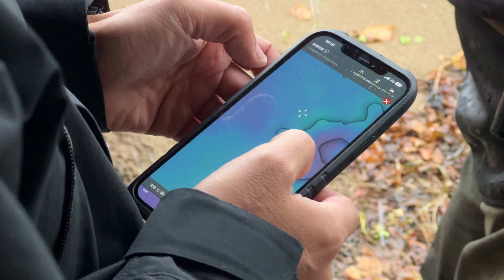【S.I.D.E. / Side Effects】第6回リサーチ・レポート（江差町・鴎島, 2023年11月）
Side Effects
中井氏が研究を続けている、音楽家のデーヴィッド・チュードアが発案した、《Island Eye Island Ear》は、チュードアが E.A.T.のサポートを得ながら中谷芙二子らと1970年半ばから10年以上取り組んだプロジェクトで、孤島をまるごと楽器化するという構想に基づき、サウンドビーム、霧や凧などを用いて「島の自然を露わにすること」を目論んだものでした。並外れたスケールに加えて、自然と技術に対する特異な思想ゆえに未完に留まったこの壮大なプロジェクトの今日的な実現可能性を探ります。

また、中井氏は、サウンドビームや霧、凧といった《Island Eye Island Ear》の構成要素を、風という不可視・不可聴なものを露わにする媒体として捉える視点に立つと、そこに「影響」という概念が見えてくると言います。この「影響」という言葉をリンクとし、研究者らとの対話を重ねながらリサーチを続けていきます。「影響」という、それ自体が副作用（side effect）的な性格を持つ概念をテーマとして掲げながら、そこに生まれる Side Effects を有機的に取り込んでいきます。

撮影・編集：仲本拡史